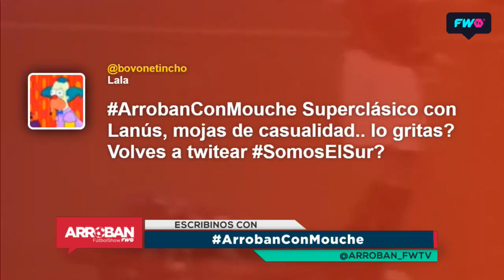Pablo Mouche: ¿le gritaría un gol a Lanús?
El punta de Banfield respondió algunos tweets que nos enviaron, entre ellos uno que le preguntaba si le gritaría un gol a Lanús en el clásico luego de su paso por el Granate.